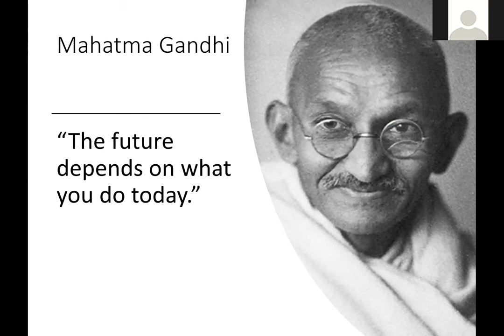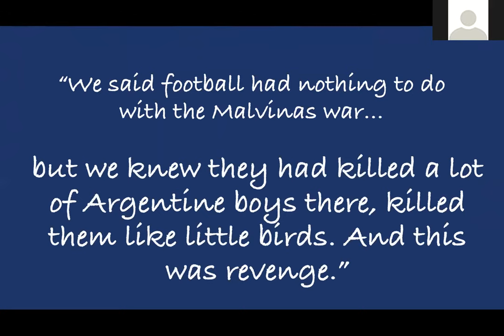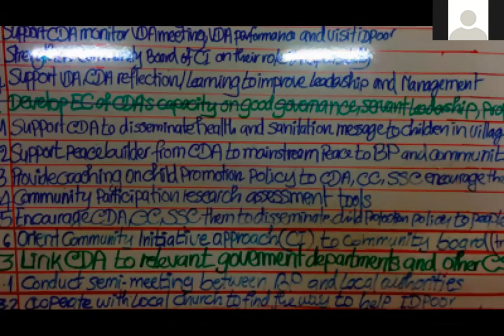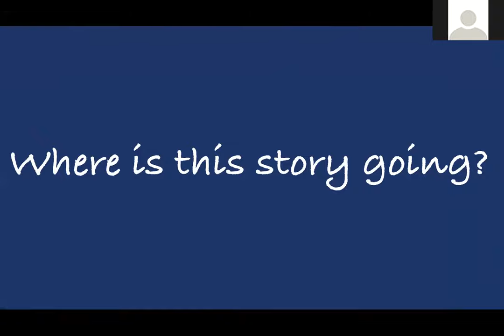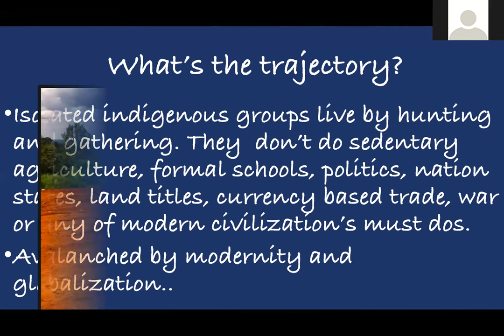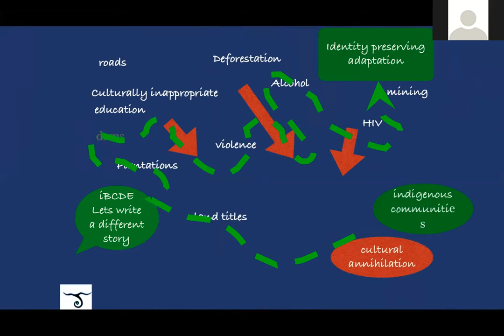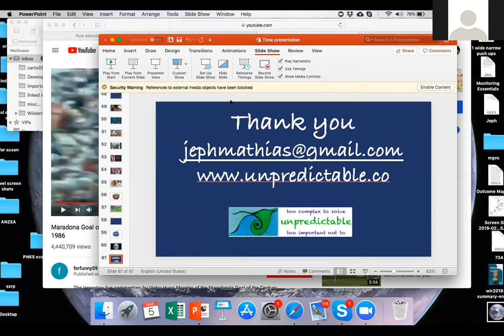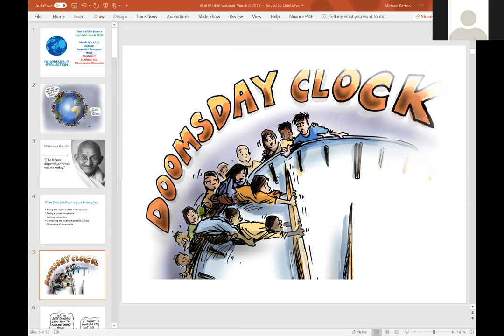Blue Marble Evaluation Webinar - Time is of the Essence - March 2019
This is a webinar from our BME archives that we recently came across and wanted to share.